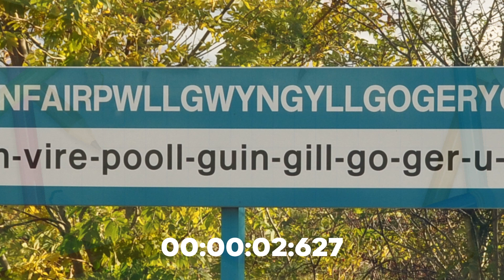[6e] The alphabet (revision)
An audio version of the alphabet in English.